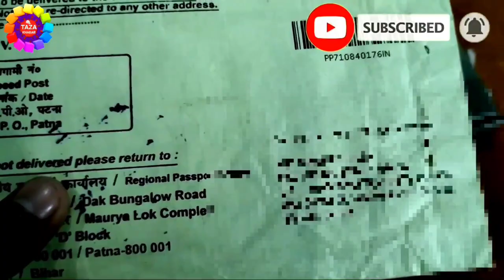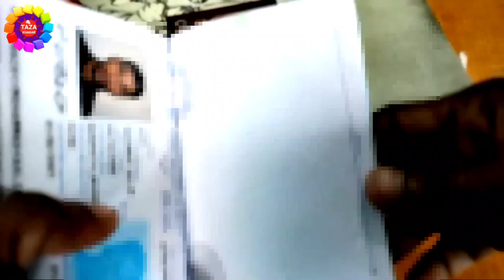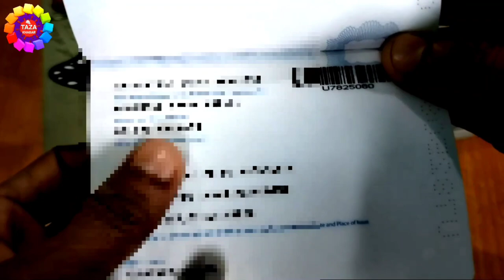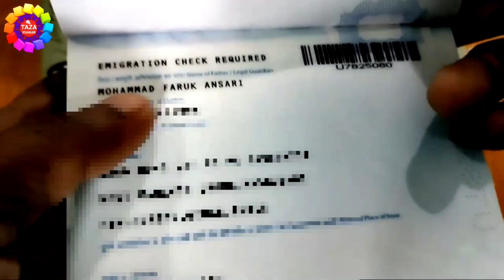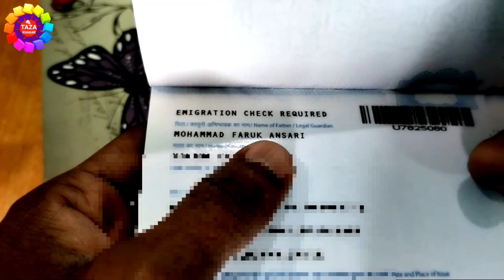New Indian Passport Unboxing 2021 | Passport Card || Details || Passport Cover Unboxing 2021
Namaskar doston is video me in maine Humne aapko passport ki unboxing kya hai aapko passport se related koi bhi problem aaye aap hamne comment box mein comment kar sakte hai aur humne aapko sakte hai passport se related koi bhi sawal kyunki passport banane mein bahut sari  problems aati hai jisse ki example aap apply karne ke baad apartment later aate hai uski recording passport office mein kya kya hota hai kya kya sawal kiya jata hai iski recording koi bhi aapko yah aapko pass koi bhi question ho to aap hume direct pooch sakte hai hum aapke question ka intazar karenge agar iske bare me bhi passport office ke bare me bhi aap koye bhi sawal puch sakte hai agar video aap ko pasand aaye to like kar dijiyega aue aap ke dil me  koye sawal ho to comment box me comment kijiyega,naya naya video dekhne le liye aap mere channael TAZA KHABAR ko Subscribe kar lijiye mai is channel par par day naya naya video upload karta hu,

ECR Passport ENCR Passport in Hindi By Engineer raza
1) United Arab Emirates (UAE)
2) The Kingdom of Saudhi Arabia (KSA)
3) Qatar
4) Oman
5) Kuwait
6) Behrain
7) Malaysia
8) Libya
9) Jordan
10) Yemen
11) Susan
12) Afghanistan
13) Indonesia
14) Syria
15) Lebanon
16) Thailand
17) Iraq (emigration banned)
There exist two categories of passport in India which are
1). ECR-Emigration Sheck Required: This category is mostly assigned to the passport holders who are illiterate and labourers traveling for work in various Gulf countries like Iran, UAE, Indonesiaetc. There Passport Holder during their emigration check by Protector of Emigration ( POE) they are told about rheir rights and are informed of various fraudulent scams illegal activities in the name of work. Most of the there labourers are caught and are hailed in the foreign countries having none to protect them.

1). Non ECR-Emigration Check Not Required: As you can understand by the name in this category falls the literate and educationally qualified citizens who are travelling to any country for any purpose like work, business or pleasure